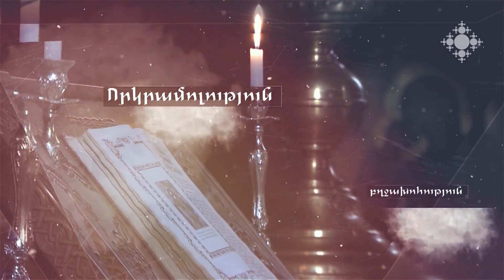Հպարտություն terarnak arnak qristoneutyun shoghakat qaroz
Յոթ մահացու մեղքերից առաջինը հպարտությունն է, որ արտահայտվեց առաջին անգամ սատանայի մոտ, ով չուզեց Աստծուն ծառայել, այլ կամեցավ, որ իր ուզած տարբերակով, իր ուզած կերպով լինի աստված։ Հպարտությունը մարդուն մահվան տանող անդրանիկ մեղքն է, որի դեմ պայքարելու համար պետք է խոնարհություն և ճշմարիտ աստվածճանաչություն։
Շողակաթ ՀԸ կողմից պատրաստված այս շարքը վստահաբար արդեն իր օգտակարությունն է բերել բազում քրիստոնյաների՝ տեսնելու այս մեղքի սարսափելիությունը և գտնելու աստվածատուր այն ճանապարհը, որով կարելի է հաղթահարել մեղքի ներկայությունն ու ազդեցությունը մարդկային կյանքում։